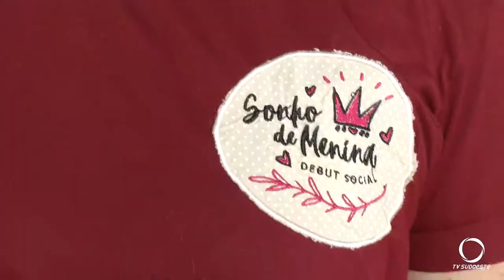Ensaio geral Debut social